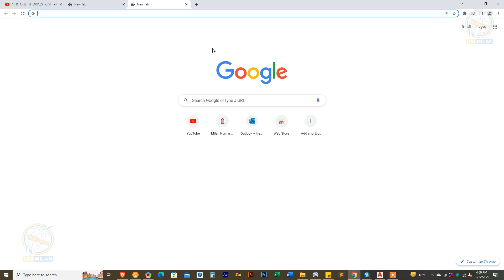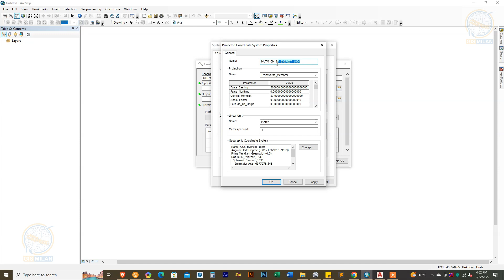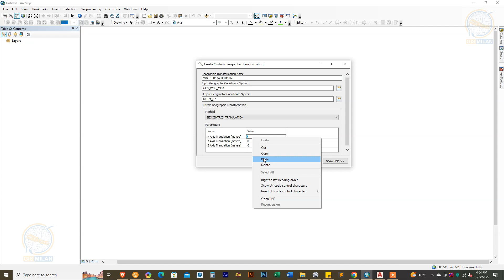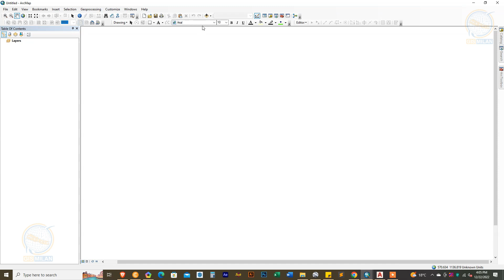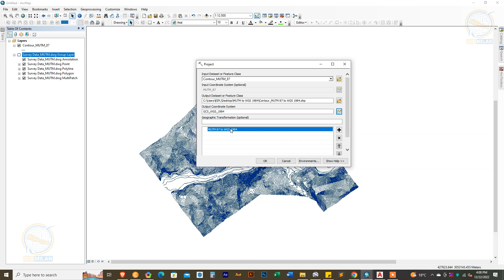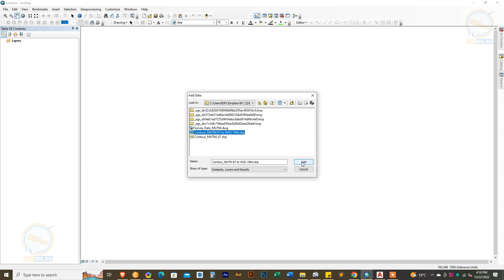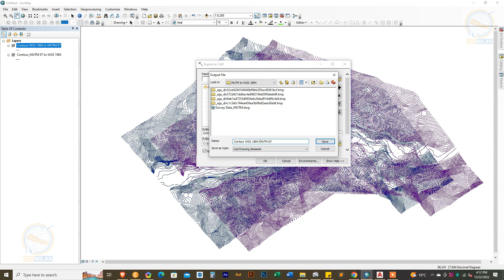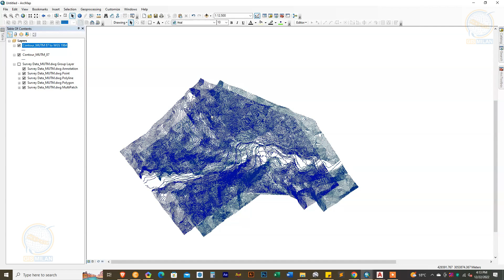How to Covert MUTM to WGS 1984 | Projection and Transformation System of Nepal | Complete Tutorial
This tutorial shows how to convert the Modified Universal Transverse Mercator (MUTM) to the World Geodetic System (WGS) 1984 and the WGS 1984 to the MUTM Projection Transformation System of Nepal by using ArcGIS.
1. Transformation parameters (For MUTM 81 or 84 or 87 to GCS WGS 1984 System)
2. Create Custom Geographic Transformation
3. Define Projection
4. Projection
5. Geographic Transformation Methods (Geocentric Translation method)